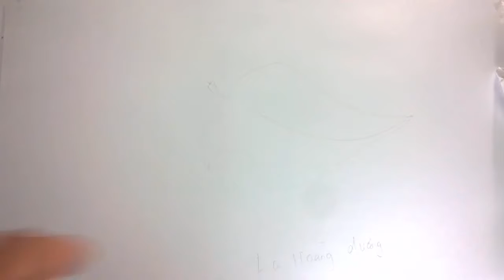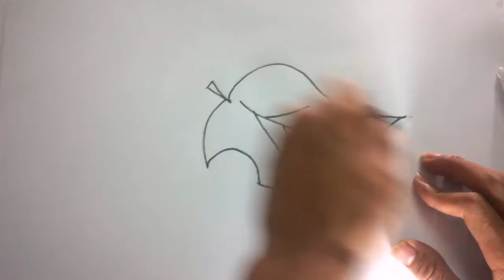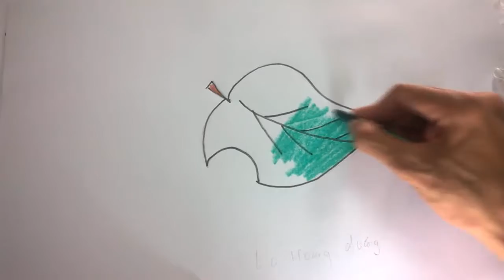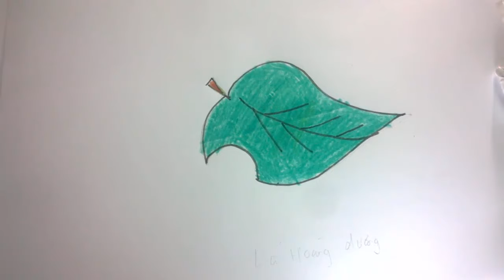How To Draw A Leaf - Learn To Draw - Art Space